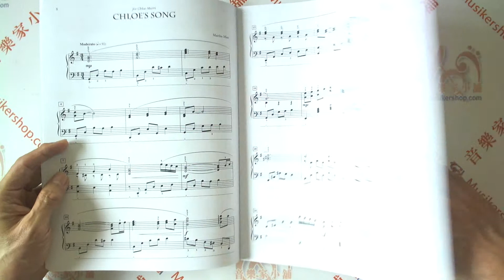Romantic Impressions, Book 4【00-21406】【9780739032985】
7 Solos in Romantic Style for Late Intermediate to Early Advanced Pianists
By Martha Mier
Piano Book
Level: Late Intermediate / Early Advanced
Item: 00-21406

Description：
Written to provide pianists with the experience of expressive playing, the Romantic Impressions series invites students to play in a lyrical, expressive and romantic style, which is an important aspect in the development of the intermediate pianist. Book 4 completes this top-selling series by popular author, Martha Mier.

Composed by：Martha Mier
Instrument：Piano
Format：Book
Page Count：24
Item Number：00-21406
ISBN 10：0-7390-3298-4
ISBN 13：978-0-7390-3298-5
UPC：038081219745